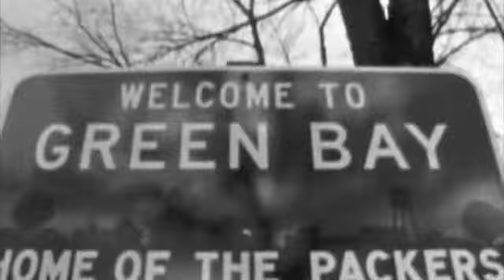Bart Starr Speaker - Bart Starr Speaking Engagements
One of the leading athlete booking agencies and motivational speakers bureaus in the country, AthletePromotions assists corporations in finding Bart Starr's agent, speaker bureau, business manager and representation, contacting Bart Starr's management company, marketing company, assistant, PR Firm and publicist, booking Bart Starr speaker appearances, personal appearances, view past Bart Starr speaking engagements, hiring Bart Starr for endorsements and book Bart Starr autograph signings. Search for Bart Starr's contract info, official website and foundation, find Bart Starr's email address and Bart Starr's phone number and hire Bart Starr for speaking engagements, as a keynote presenter or special event host. Read information about Bart Starr's biography, achievements, statistics, accomplishment and appearance booking fees. We are an athlete booking agency and sports marketing agency that also hires Bart Starr for corporate event appearances, celebrity golf tournaments, tradeshows, conventions, store grand openings, licensing deals, print advertising and television commercials. Our booking agents specialize in finding the fees, price and costs to hire Bart Starr for your next event. or follow Bart Starr's Twitter account.